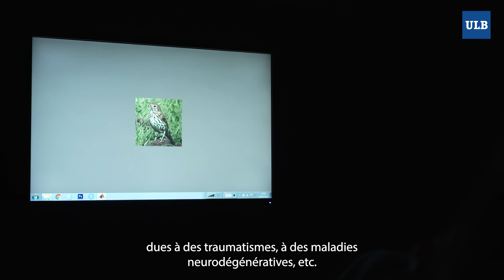Découvrez le master en Neuropsychologie et Développement cognitif à l'ULB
Pour plus d'informations sur le master en Neuropsychologie et Développement cognitif